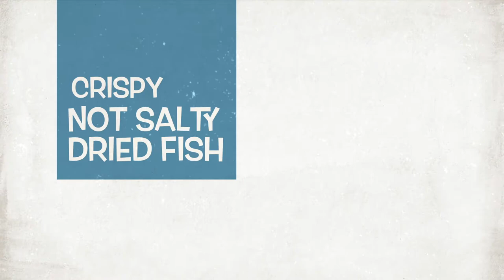Bongga Ka Dry Fish Product- Dried Cutlassfish "ESPADA"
Authentic Filipino Dried Cutlassfish.

Undeniably Good, Crispy and Not SALTY!!! Taste it to BELIEVE

Imported by:

DS Import
Burlington, Ontario Canada